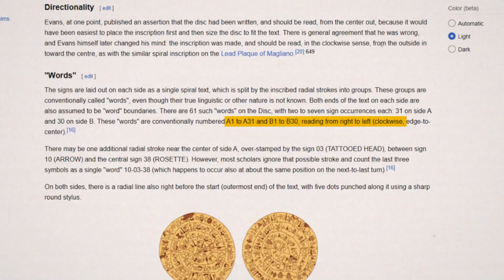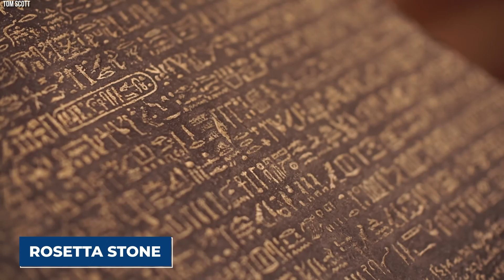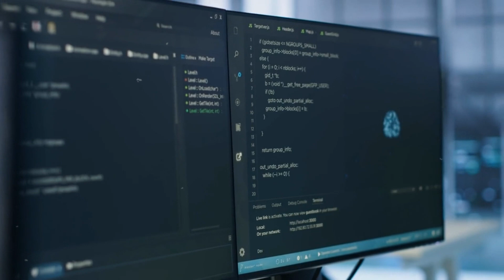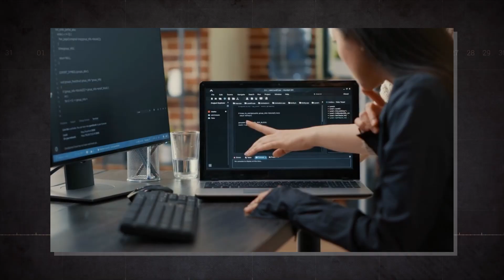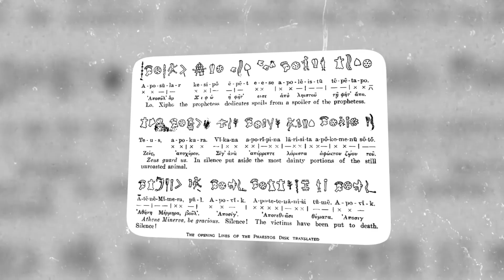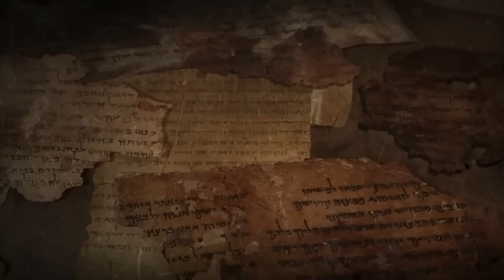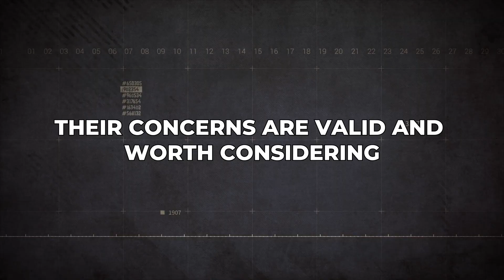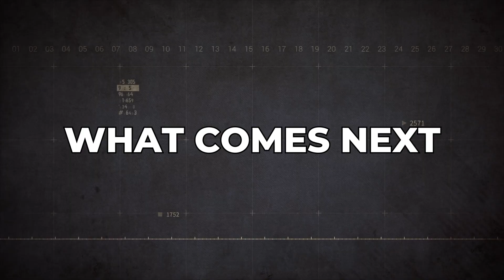AI Finally Decoded the Phaistos Disc… And It Changes Everything